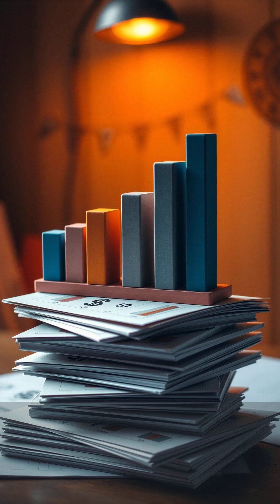M5 vs M3 — Apple’s Hidden Truth EXPOSED!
Are you about to buy the WRONG MacBook?
Because the M5 vs M3 truth Apple won’t tell you… is finally here.

The new M5 looks hyped, but is it actually worth your money?
In this short breakdown, we expose:

⚡ Real CPU jump: +27% vs M3
🔥 Massive GPU leap: Up to +70% faster
🤖 AI performance: 6× faster than M1 — local, smooth, insane
💻 Who should buy M5 vs who should stay with M3
💸 How to SAVE money & avoid Apple’s marketing trap

This is the 100% honest, no-hype, real-world review that Apple won’t show you.
TechieeHub gives you clarity BEFORE you spend your cash.

👉 Casual user? M3 is MORE than enough.
👉 Pro user? Editing, gaming, AI work? M5 is a BEAST.

If you’re confused between M3 and M5… this video will PROTECT your wallet

All information in this video is based on real-world tests, benchmarks, and publicly available data as of 2025.

Results may vary depending on device configuration, software version, and individual usage.

Always verify specifications and performance before making a purchase.